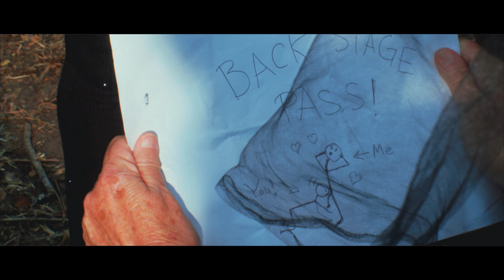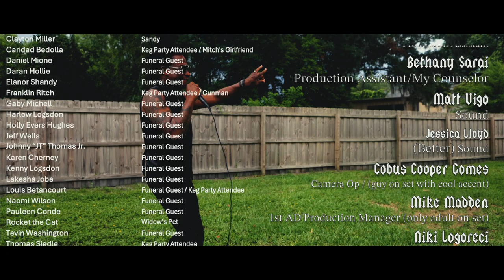2024 LOL JAX Film Festival award winning short: For Those About to Rock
Winner of 3 awards from the 2024 LOL Jax Film Festival .
Audience choice: Best Editing, and Best Writing.